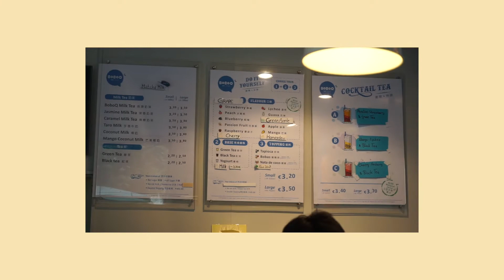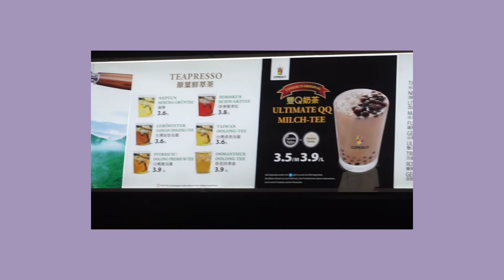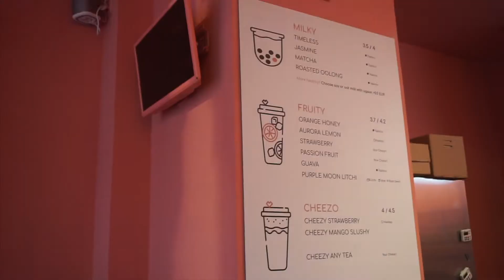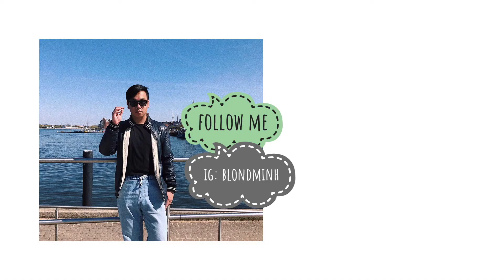Bester Bubble Tea Deutschlands feat. Stephanie Cao | blondminh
Hi Leute,

heute ein Video mit der lieben Stephanie Cao. Wir testen den besten Bubble Tea Deutschlands (ok, den besten Bubble Tea Berlins.. hahaha) und zeigen euch, wo ihr den besten Bubble Tea bekommt! Hinterlasst ganz viel liebe auf ihrem Kanal und ich hoffe das Video hat euch gefallen :)

(ist euch aufgefallen, dass das Video richtig coole neue Effekte und Einblendungen hat? hab mir richtig viel Mühe gegeben hehe)

Wer liebt Bubble Tea auch? Kommentiert unter meinem Video!

Sonntag kommt was noch lustigeres hehe.

Annyeong (안녕)

Minh

Hello out there, hier ist Minh! Ich freue mich sehr, dass du eingeschaltet hast und ESSEN genauso liebst wie ich. Mein Name ist Minh und ich mache sowohl Mukbangs, wo ich mit euch esse und von meinem Leben erzähle, als auch Kochvideos, wo ich euch zeige, was meine favorite Asiatischen Gerichte sind. Unterstütze meinen Kanal mit einem Abo & mach mich zu einem noch glücklicheren Minh!